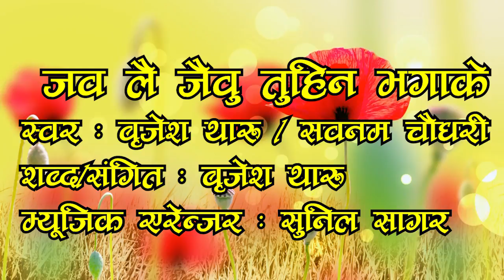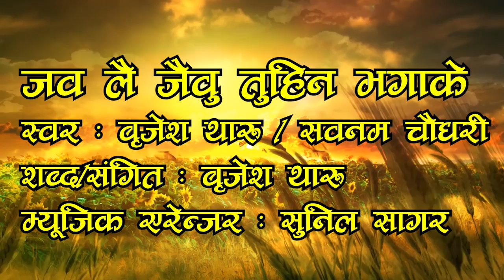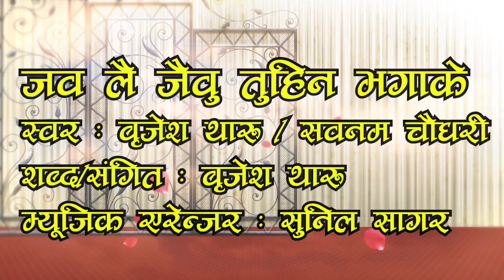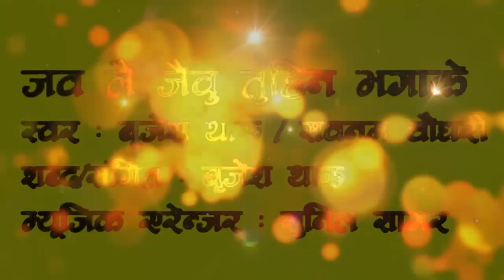New tharu Audio Song Jab Lai Jaibu tuhin Bhaga ke by Brijesh with Sabnam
Title :  Jab lai jaibu tuhin bhaga ke
यस च्यानलमा रहेका भिडियो, अडियो गित जथाभाबी डिजे मिक्स गर्ने तथा Vidio हरु Download गरि अन्य Youtube तथा Facebook मा Upload गरेको पएमा पर्चालित कानुन बमोजिम कडा कारबाही गरि क्षतिपुर्ति समेत असुल गरिनेछ /म्युजिक हमार अंगना प्रा.लि

vocal : Brijesh Tharu / Sabnam Chaudhary
Lyric/music : brijesh Tharu
Arrenger : Sunil Sagar
Company : Music Hamar Angana
Upload Date : 2075/02/07